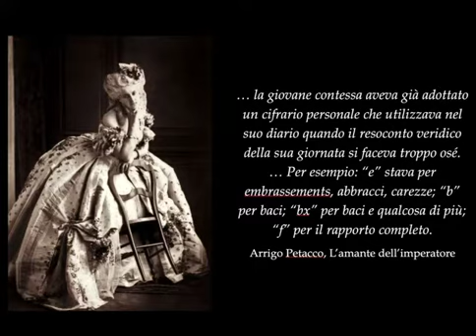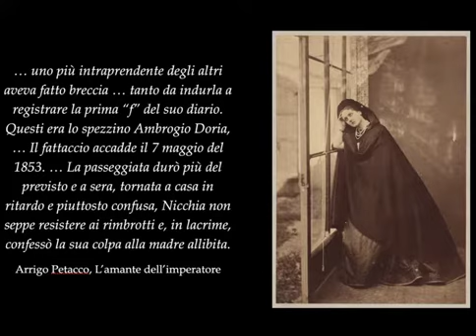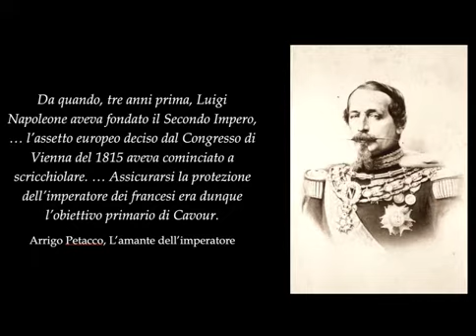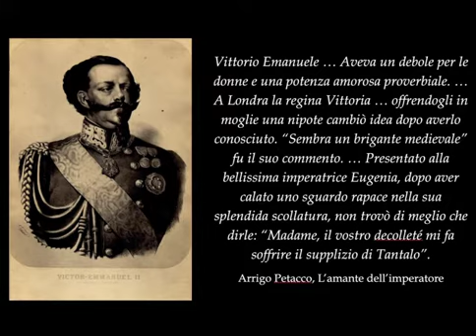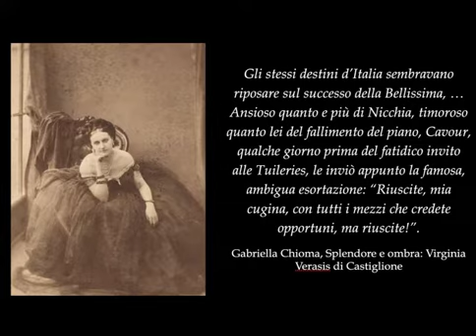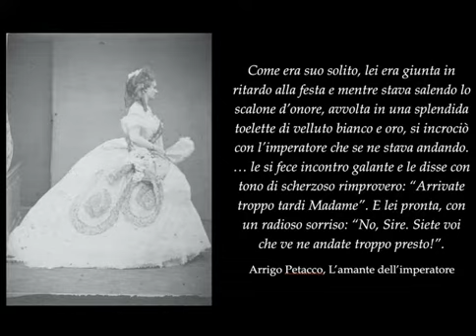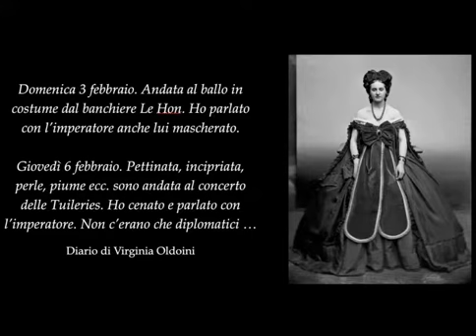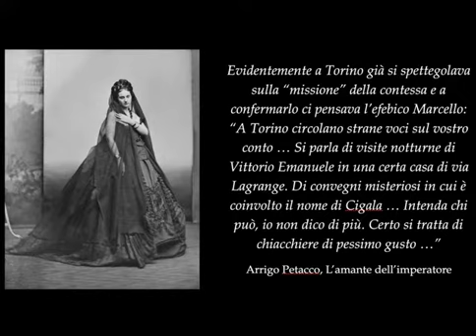Lezione "il rosa nella storia" del prof.Cinaglia